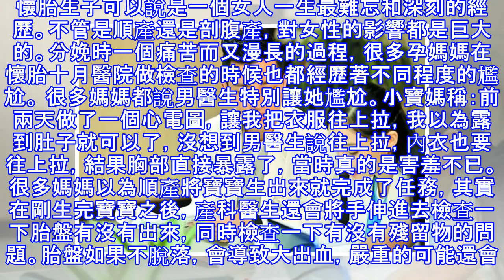孕婦順產生完寶寶，剛要放鬆，帥氣的產科男醫生又將手伸了進去...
懷胎生子可以說是一個女人一生最難忘和深刻的經歷。不管是順產還是剖腹產，對女性的影響都是巨大的。分娩時一個痛苦而又漫長的過程，很多孕媽媽在懷胎十月醫院做檢查的時候也都經歷著不同程度的尷尬。 很多媽媽都說男醫生特別讓她尷尬。小寶媽稱：前兩天做了一個心電圖，讓我把衣服往上拉，我以為露到肚子就可以了，沒想到男醫生說往上拉，內衣也要往上拉，結果胸部直接暴露了，當時真的是害羞不已。 很多媽媽以為順產將寶寶生出來就完成了任務，其實在剛生完寶寶之後，產科醫生還會將手伸進去檢查一下胎盤有沒有出來，同時檢查一下有沒有殘留物的問題。胎盤如果不脫落，會導致大出血，嚴重的可能還會搭上性命。 跟大家分享一下你的順產經歷吧...
源: pixpo